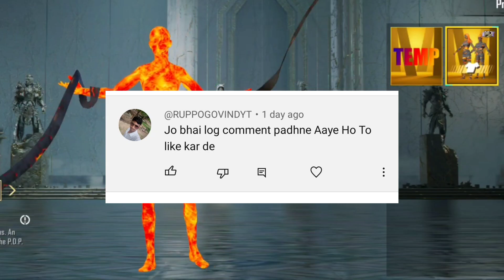🤯 Next Premium Crate Pubg leaks | Next classic crate bgmi | next supply crate leaks | new x suit 😲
OMG 🔴 NEXT PREMIUM CRATE PUBG
 LEAKS | NEXT CLASSIC CRATE LEAKS | NEXT PREMIUM CRATE BGMI | BGMI 😍

cradit @Priyank1798GC  @MadTamizha

this video is related by this.

next premium crate pubg mobile,